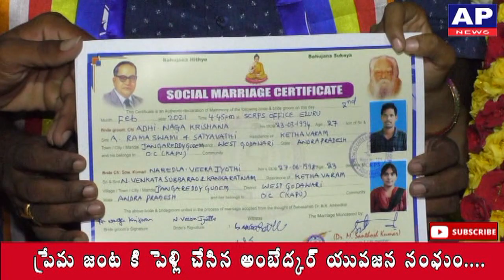ప్రేమ జంట కి పెళ్లి చేసిన అంబేద్కర్ యువజన సంఘం...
Ambedkar Youth Society, married to a love couple